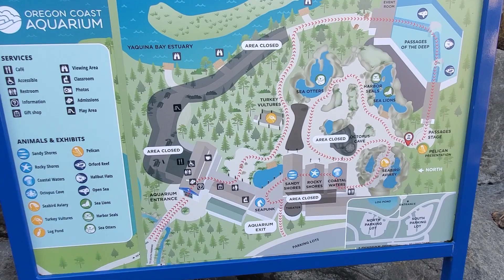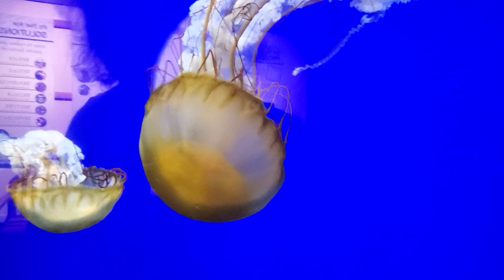Aquarium Oregoncoast Must see HUGE Underwater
Oregon Coast Aquarium
2820 SE Ferry Slip Rd, Newport, OR 97365

EXPLORE THE

WONDER

Get Tickets

TODAY’S HOURS: 10:00AM – 5:00PM

TODAY’S HOURS:

10:00am – 5:00pm

OUR LOCATION:

2820 SE Ferry Slip Rd
Newport, OR 97365

Aquarium Tickets

General Admission

Free for 2 years and younger

$15.95 - $25.95

Behind the Scenes Tour

$12 - $15

Sea Jelly Touch Encounter

$12 - $15

THINGS YOU WILL NEVER FORGET

Incredible Experience

The Adventure Starts Here: the coast has never been closer; when you visit the Oregon Coast Aquarium you’ll journey from seafloor to shore.

Shake hands with a moon jelly, hug an urchin, and get splashed by a puffin at the Oregon Coast Aquarium! Fun for all ages, the Aquarium is home to some of Oregon’s most unique wildlife and experiences.
ABOUT OREGON COAST AQUARIUM

Since opening in 1992, the Oregon Coast Aquarium has been a premier attraction on Oregon’s central coast and an enduring advocate for the health of our ocean. For over three decades this 501(c)3 non-profit organization has supported marine wildlife and fostered environmental stewardship through its education programs, community partnerships, and rehabilitation efforts. Accredited by the Association of Zoos & Aquariums, the Oregon Coast Aquarium is consistently ranked as one of the top 10 aquariums in the U.S., providing visitors with opportunities to connect with 15,000 animals spanning 300 different species. The Oregon Coast Aquarium is located at 2820 S.E. Ferry Slip Rd., Newport, OR. Follow me on Creatorland Discover Inspire Connect Collab